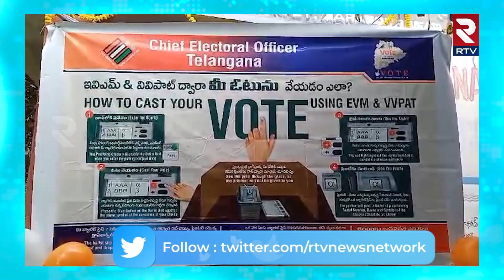ఓటేసిన రాజేందర్ రెడ్డి..| BRS MLA Candidate Rajender Reddy Cast His Vote | Telangana Elections 2023